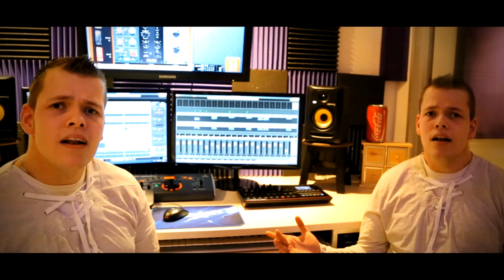Martijn Cornelissen - Denk Niet Aan Morgen (officiële videoclip)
Marijn Cornelissen - Denk Niet Aan Morgen

Muziekproductie: Arjan Venemann/AV Audio Producties

De 24-jarige uit Haulerwijk afkomstige Martijn Cornelissen presenteert met "Denk Niet Aan Morgen" een heerlijke pakkende nieuwe single. De single werd opgenomen door producer Arjan Venemann en gemastered in de befaamde Rooftop Studios van Edwin van Hoevelaak.
Martijn wist eerder al met singles als "Ga Je Mee", "Wie Wil Er Met Me Dansen" en "Ik Wil Jou" de aandacht op zich te vestigen.
De bijbehorende videoclip van "Denk Niet Aan Morgen" is inmiddels te bewonderen op de bekende clipkanalen.